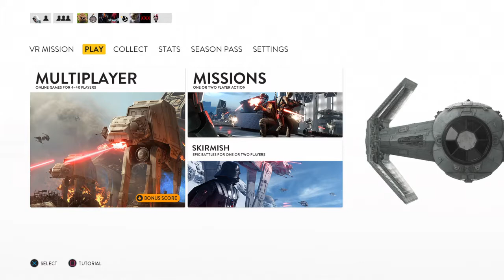STAR WARS™ Battlefront™ now or never